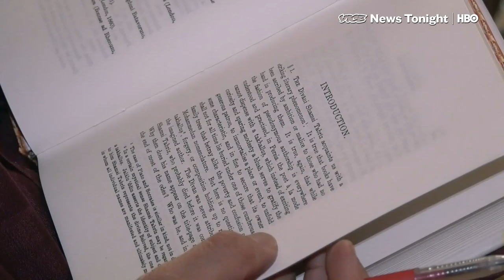The Protests In Kashmir That India Didn't Want You To See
NEW DELHI-- Chants of “Long live Mother India!” and “down with Pakistan!” rang out in the streets, as crowds gathered to hear Prime Minister Narendra Modi speak atop the massive, Mughal-era, Red Fort for Independence Day.

As Indian’s celebrated the birth of the world's biggest democracy, members of Modi’s massive fanbase hailed his recent revision to the constitution -- ending the state of Jammu and Kashmir’s special autonomy.

“I must say Modi is like a god to India today. Terrorism will end. The fact is that Kashmir is ours now.” Vijay Rashtravadi, a in New Delhi told VICE News.

Modi’s decision splits India’s only Muslim-majority state in two parts -- and into ‘Union Territories’ -- which means Kashmir will lose representatives in parliament, and the central government will have directly control.

The move has angered Pakistan, which lays claim to Kashmir. Their leader compared Modi’s “arrogance” to that of Hitler’s in a tweet on Thursday.

“It’s my hope that Pakistan-occupied Kashmir will be ours soon, also” Rashtravadi said. “It’s my hope Modi will quickly make it ours, too.”

While people paraded in the nation’s capital, independence celebrations in Srinagar, Kashmir’s capital, were orchestrated -- largely missing attendance by folks who actually live there.

“Kashmiri’s have lost 5,000 years of history as a country.” Hameeda Nayeem, a professor at Kashmir University told VICE News. “Overnight their identity, their dignity, their everything has been lost.”

The valley has been under lockdown for 12 days, as the government moved an additional 35,000 soldiers into the region. Internet and communications are blacked out, opposition politicians have been detained, and large public gatherings were banned.

“This is all bullshit,” Nayeem said. “They are actually hiding a dark Hindu fantasy of destroying Kashmiri Muslims and reducing them to a miniscule minority, so that they can always rule them and they will be enslaved.”

While India initially denied protests last week, calling media reports “fabricated” they eventually recognized “widespread unrest.” Today, India announced it would start to ease its restrictions in Kashmir gradually.

“You are creating a dynamic which is pushing violence forward. Why is that done? That is also done deliberately to provoke this violence.” Dr. Ajai Sahni, Executive Director at the Institute for Conflict Management told VICE News. “So you create this whole demonization of the Muslim which assists in your Hindutva consolidation.”

Downgrading democracy is Kashmir is likely to push people towards an insurgency that Pakistan is accused of sponsoring -- feeding the popularity of recently re-elected Modi, who has styled himself as India’s Chowkidar, or “Guardian.”

Video produced by: Angad Singh, Zubair Ahmed Dar, Supreet J. Bargi and Akash Bisht
Video Editing by: Adam Deniston

This segment originally aired on VICE News Tonight on HBO on August 15th, 2019.